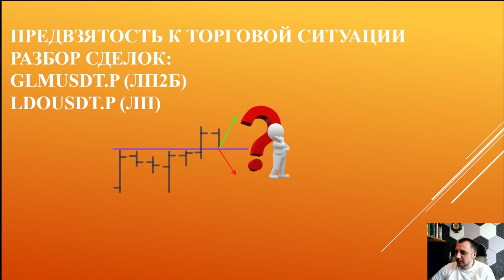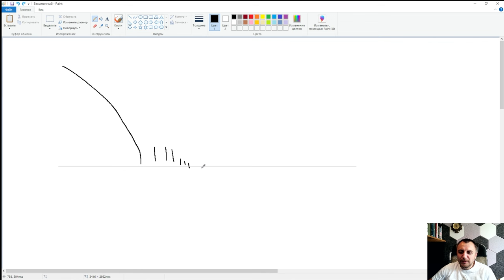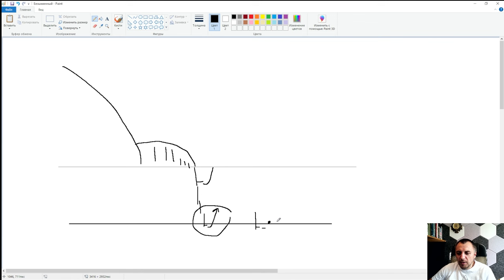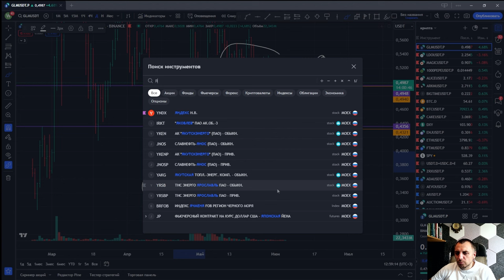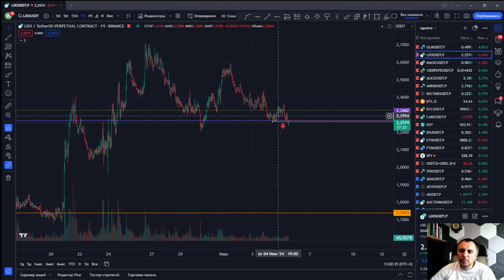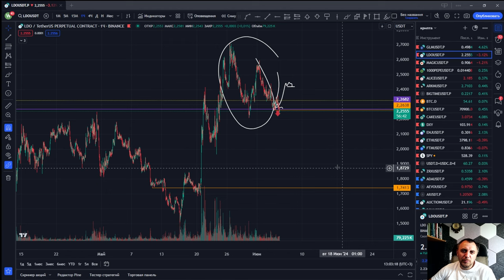Предвзятость к торговой ситуации на примере сделок